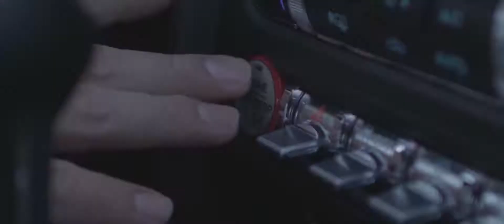SEVEN COUNTRIES IN ONE YEAR (Year of Travel - 2017)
For the longest time I talked about traveling the world. Going to far away places and making films... Until 2016, this was all talk--but it was in the last moments of that year that I deemed 2017 my "Year of Travel." And so it was.

Detroit, Michigan (US)
Charlotte, North Carolina (US)
Phoenix/Scottsdale, Arizona (US)
San Juan/Aguadilla/El Yunque, Puerto Rico (US)
Las Vegas, Nevada (US)
Reykjavík, Iceland
Copenhagen, Denmark
Rome/Amalfi/Pompeii, Italy
Faliraki, Rhodes, Greece
Hamburg, Germany
Amsterdam, Netherlands
San Antonio/Houston, Texas (US)

Shot on:
     - Blackmagic Ursa Mini 4.6K (Rokinon 24mm & Olympus 50mm)
     - iPhone 7